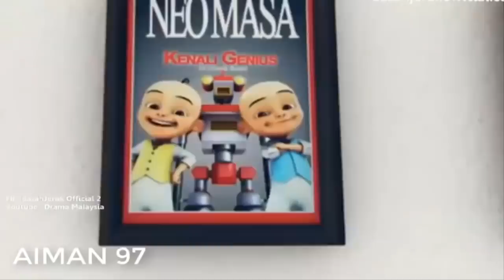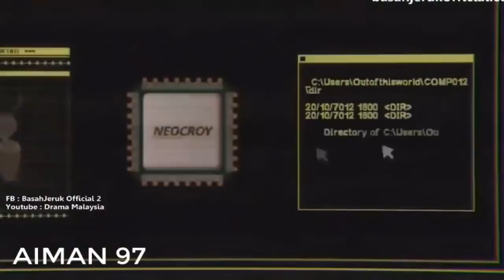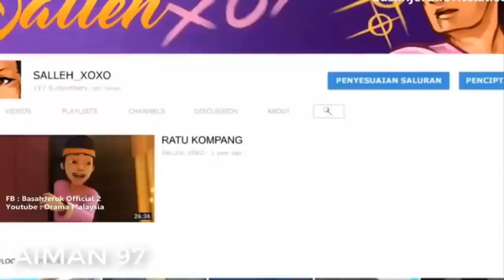Upin Ipin Terbaru 2017 - The Best Upin & Ipin Cartoons - The newest compilation 2017 #2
Upin Ipin Terbaru 2017 - The Best Upin & Ipin Cartoons - The newest compilation 2017 #2 HD